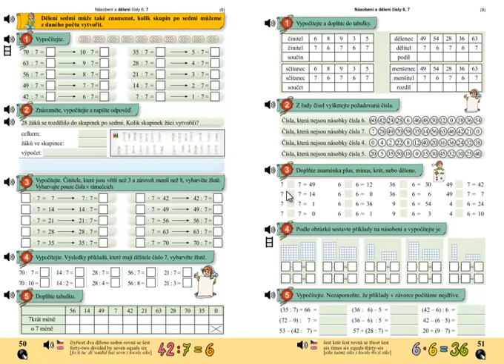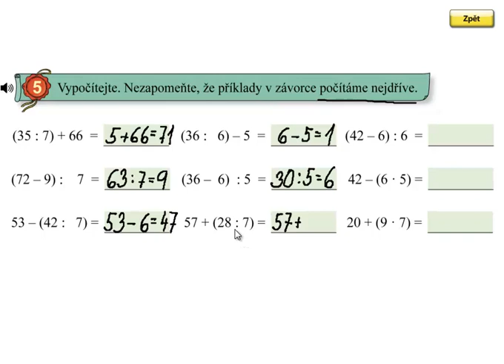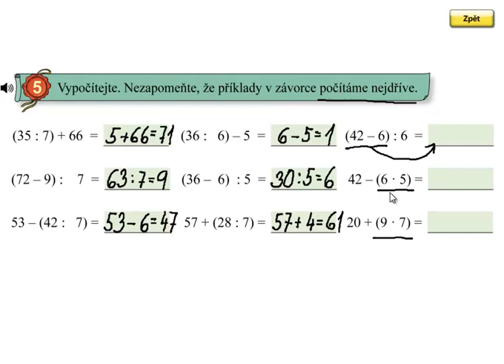Násobení a dělení 6,7; Matýskova matematika 6.díl, strana 51, cvičení 5